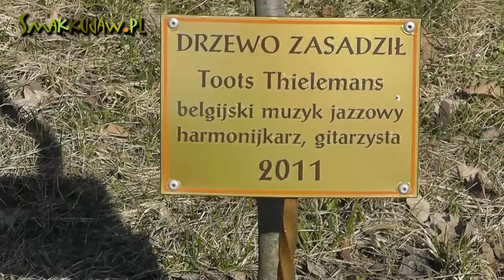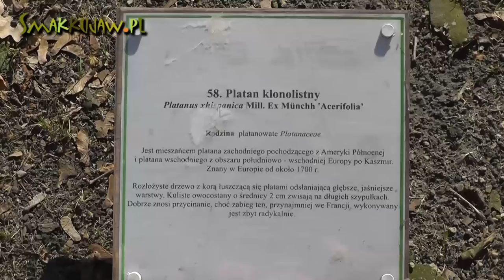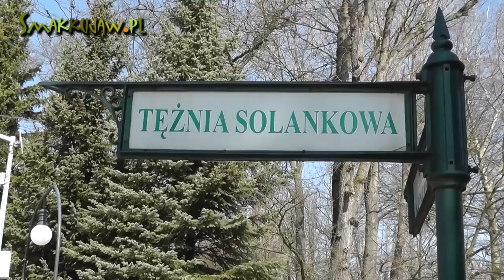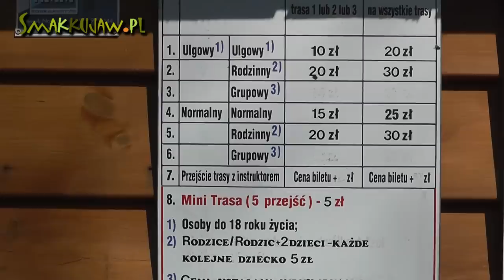Inowrocławskie Solanki wiosną - Smakkujaw.pl (HD)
Zapraszam na spacer w pierwszy dzień wiosny do inowrocławskich solanek. Smakkujaw.pl